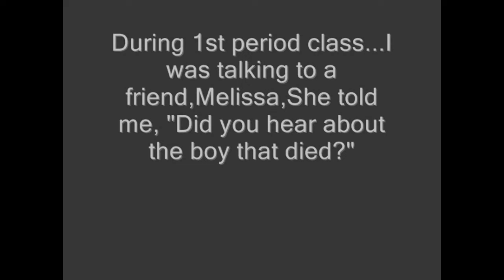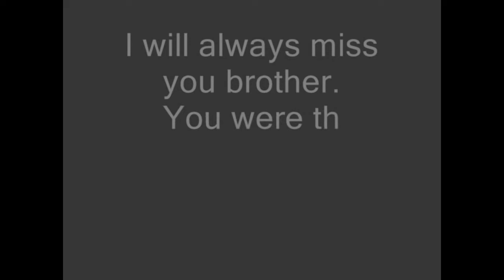Rest in Peace Robert Cannady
This was a video I made back in 6th grade for a friend. I unfortunately could not gain access to the old account and thus I decided to reupload the video as his date his nearing.

He was my sister's and my best friend. He was always waiting for us for breakfast, waiting to send us off on the bus to go home. This was an EVERYDAY ROUTINE. One day, Robert just did not show up. He was not at the bus stop. He  was not in the breakfast common room where we'd eat.

This was the very first time I experienced death that close and that young.

Robert was a very talented kid. He was only 15 when he died in a terrible car accident. Robert was in orchestra, he was a top tier student and had an old soul.

The funeral was by far the most traumatic experience I've ever experienced.
What I witnessed was heartbreaking.

Rest in Peace Robert

Kinloch Park Intermediate  School (Miami, Coral Gables Florida)